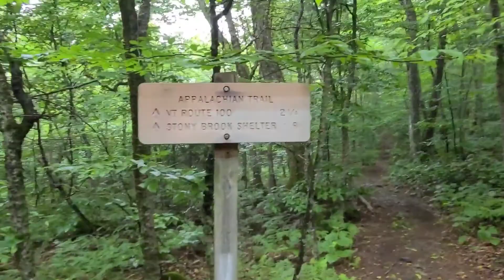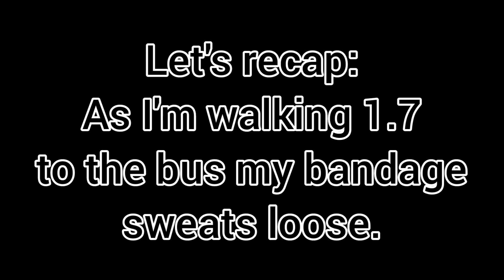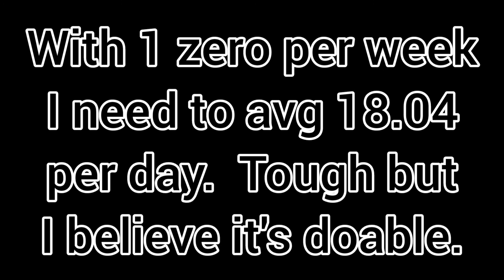AT210812 - Trying to be positive. The AT is fighting me